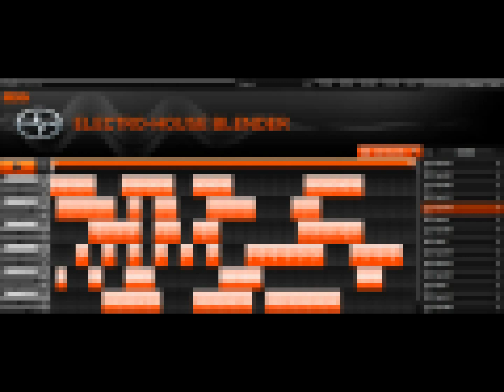Original Me- Feel The Drums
a song that i made recently and thought it would be nice to share